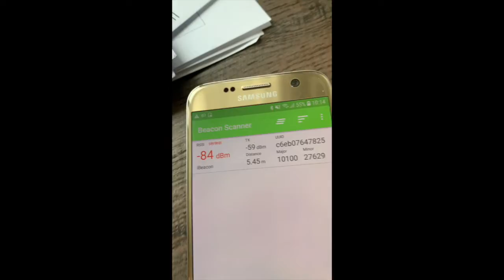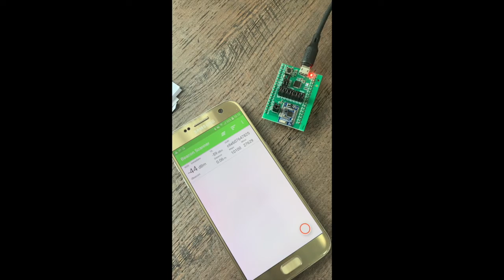PRBMD02 beacon demo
This is a demo for PRBMD02 with beacon firmware